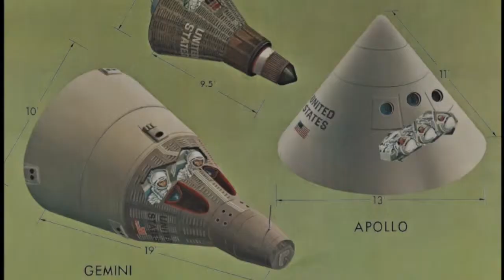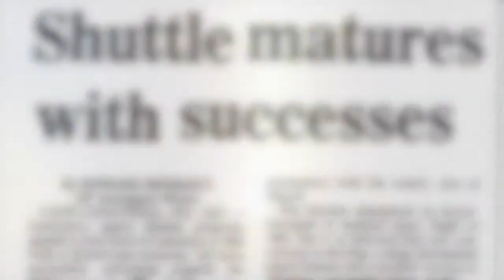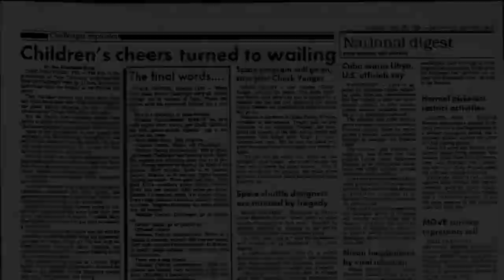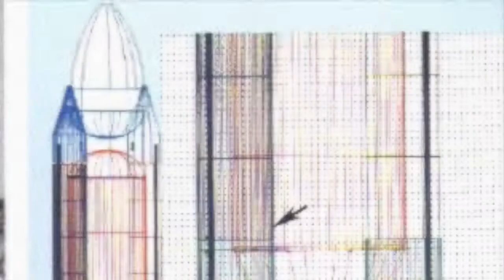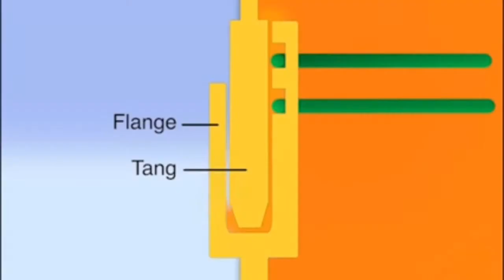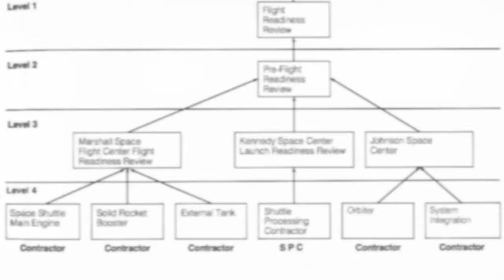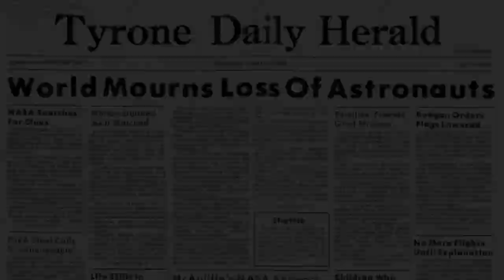The Triumph and Tragedy of the Space Shuttle Challenger | 2019 NHD Documentary